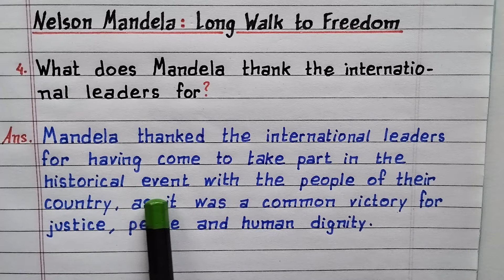What does Mandela thank the international leaders for? Nelson Mandela | Class 10 English | Chapter 2